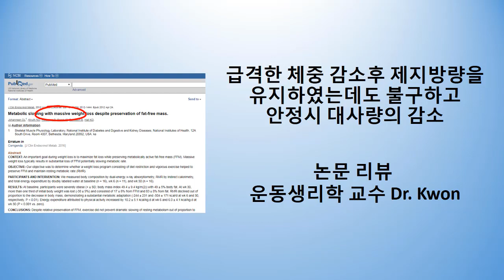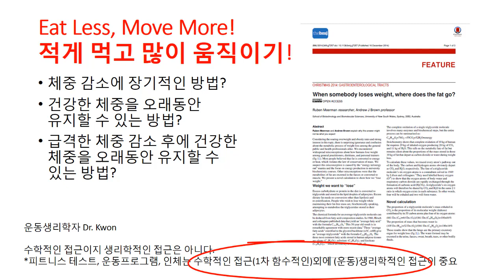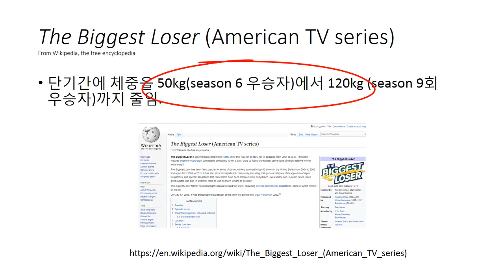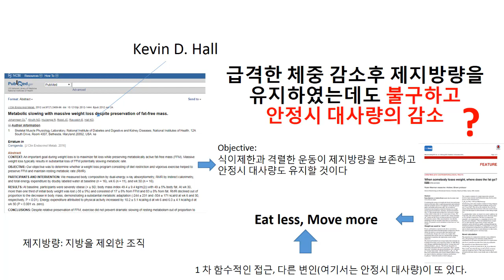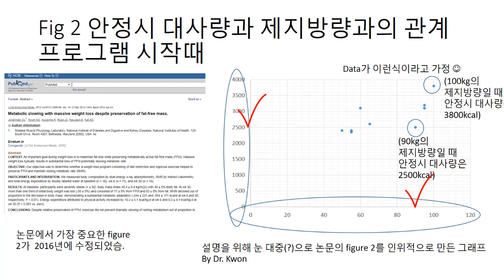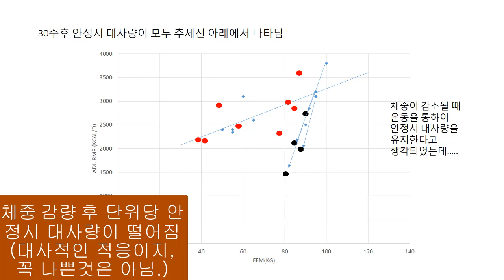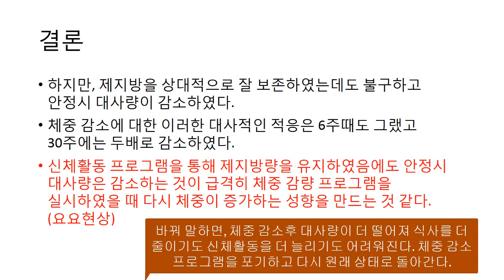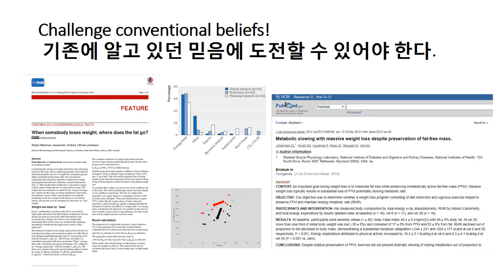급격한 체중 감소 후 다시 체중이 증가하는 이유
Metabolic Slowing with Massive Weight Loss despite Preservation of Fat-Free Mass
Darcy L. Johannsen, Nicolas D. Knuth, Robert Huizenga, Jennifer C. Rood, Eric Ravussin, and Kevin D. Hall

식사를 줄이고 신체활동을 높히는 방법으로 실행한 급격한 체중 감소 후에 체중을 그대로 유지 못하는 경우(요요현상)에 관한 논문 리뷰입니다.

보통 체중 감소를 할 때 운동을 하면 제지방량을 유지하여 안정시(또는 기초) 대사량을 유지할 수 있어서 체중 감소에 유리하다고 알려져 있었는데 (안정시 대사량을 높게 유지하니 식사량을 어느 정도 수준에서 유지할 수 있어서) 이번 논문리뷰에서는 체중 감소 후에 높은 신체활동에 의한 상대적으로 제지방을 유지하는데도 불구하고 단위당 안정시 대사량이 떨어진것을 보여줍니다.

만약 이런 기전이라면 적게 먹고 많이 움직여서 체중을 뺀 경우 그 체중을 유지하기가 어려워집니다. 즉, 안정시 대사량이 떨어져 더 적게 먹고 더 많이 움직이지 않는다면 말이죠.

When somebody loses weight, where does the fat go? 논문이 체중 감소 후 지방이 어떻게 되는지에 대하여 매우 잘 설명한 것 과 같이 저자들은 급격한 체중 감소후 안정시 대사량이 떨어져 체중을 유지하기가  대사적으로(결국 허기가 져서 정신적으로 유지 하기 힘들 것임) 매우 잘 설명되어 있는것 같습니다.

다만 두 논문다 체중 감소와 그 유지를 이전보다 더 적게 먹고 더 많이 움직여야 한다는 것에 대하여서는 조금 더 다르게 설명이 되면 좋겠다고 생각합니다. 앞으로 관련하여 비디오를 계속 올리도록 하겠습니다.

감사합니다.

Dr. Kwon